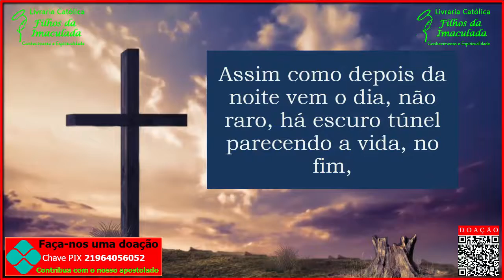𝐎𝐫𝐚çã𝐨 𝐝𝐚 𝐀𝐯𝐞 𝐌𝐚𝐫𝐢𝐚 𝐞 𝐝𝐨 𝐌𝐞𝐧𝐢𝐧𝐨 𝐉𝐞𝐬𝐮𝐬 𝐝𝐞 𝐏𝐫𝐚𝐠𝐚 (𝟏𝟖:𝟎𝟎𝐡) - 23/𝟎𝟗/𝟐𝟎𝟐𝟐